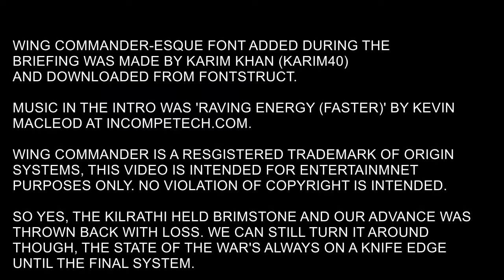Squire Richard's Taciturn(ish) Let's Play of Wing Commander. Mission 9b / Port Hedland 1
Things are not going terribly well for the Confederation, but we can still turn things around in Port Hedland, the first step is to get some much needed supplies through a force of up-jumped kilrah'hra in fighters too advanced for them to handle. Bit of a peculiar situation really.